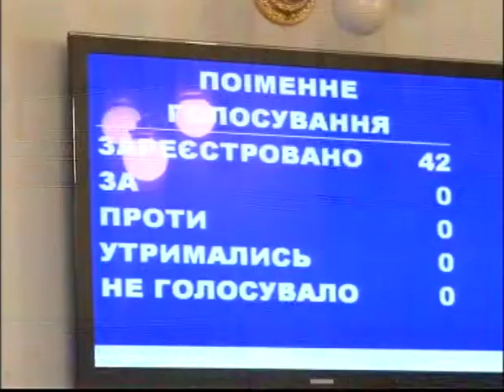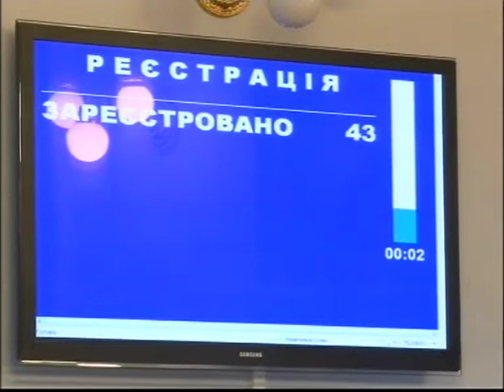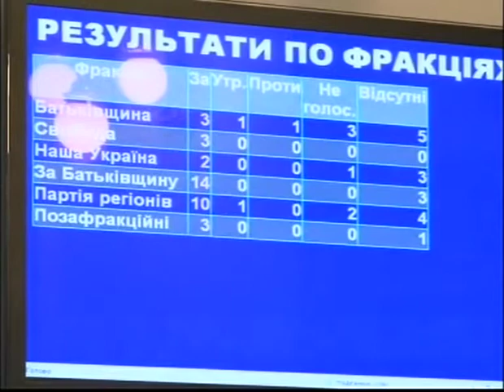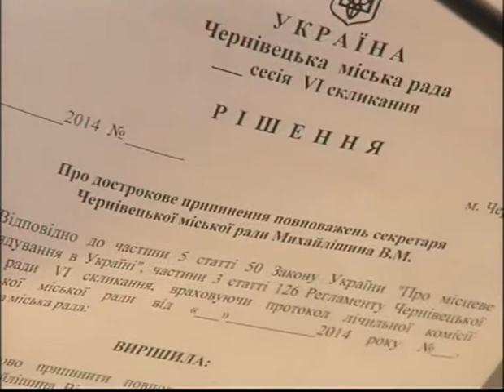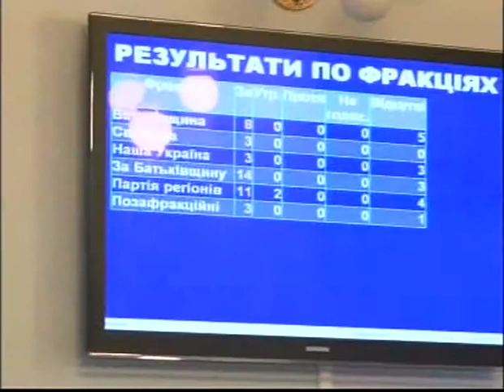Позачергова сесія міської Ради 1 частина